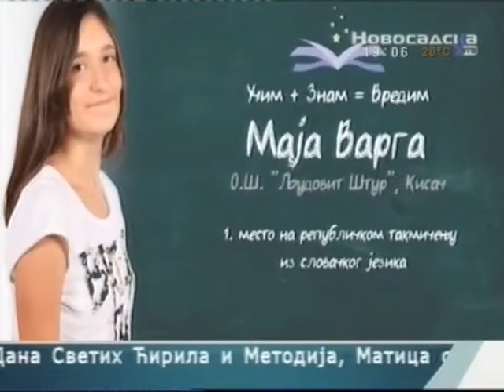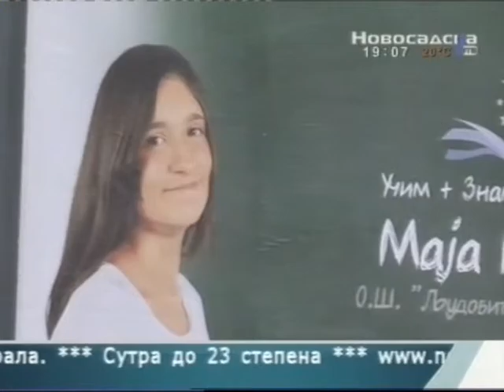Најбољи ученици на билбордима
Објектив, Новосадска телевизија 20160524

И ове године, у оквиру пројекта „Учим+знам=Вредим“, на билбордима широм града наћи ће се најбољи ученици новосадских школа.

Акцију, другу годину за редом, спроводи Удружење за промоцију друштвене одговорности, у сарадњи са школама и уз подршку Градоначелника Милоша Вучевића.